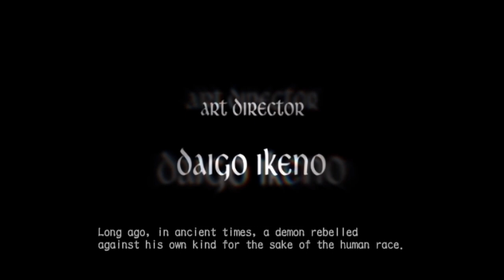A Crazy Party - Devil May Cry 3 Special Edition